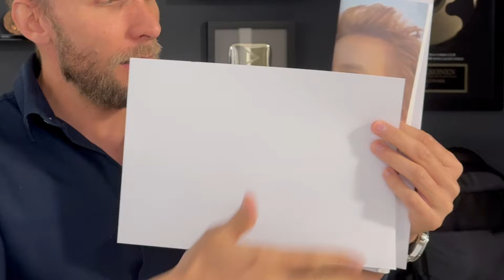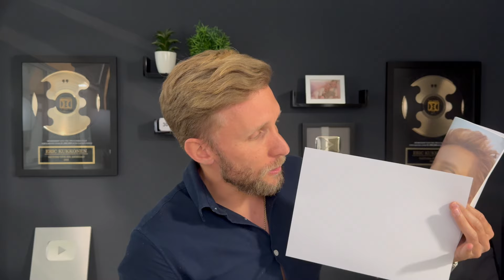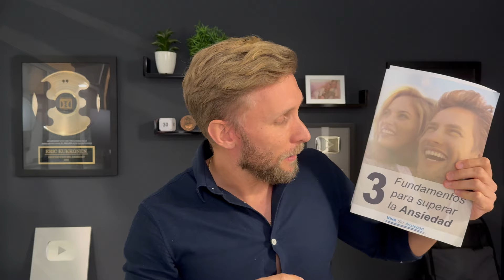Haz este ejercicio para TERMINAR con tu ANSIEDAD